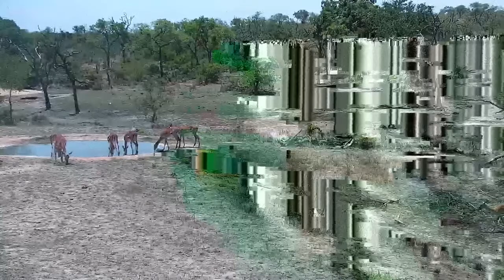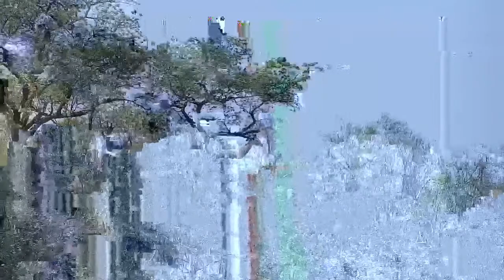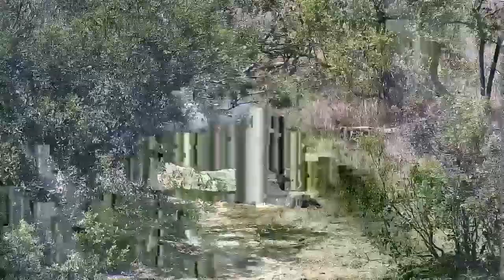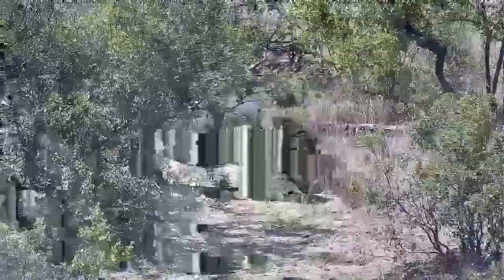Djuma Private Game Reserve Live Stream